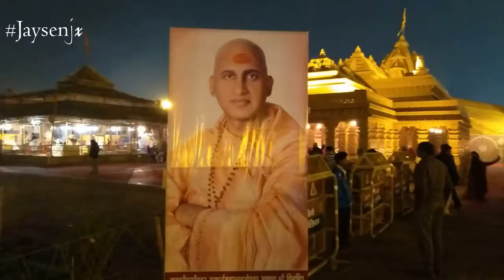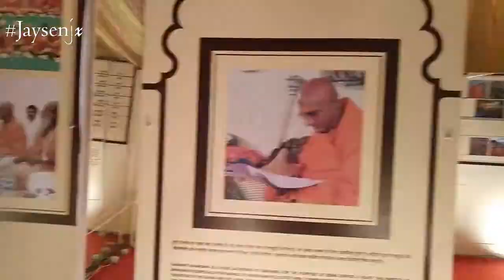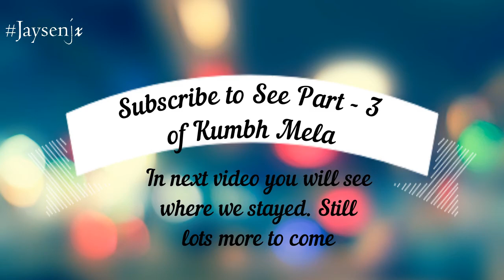Kumbh Mela 2019 Prayagraj/Allahabad - Part 2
This is the series of our visit to Prayagraj for Kumbh Mela. In my previous videos you have seen how we have traveled 700 kms from New Delhi to Allahabad (Road Trip in Maruti Alto) and we visited Sangam via limited access area.

Now in this video you will see the glimpse of Kumbh Mela and food available there. Also huge camp of Swami Avdheshanand Giri Maharaj and in night the whole Kumbh was enlightened with lights. It was awesome.